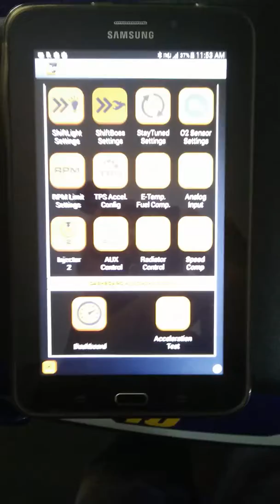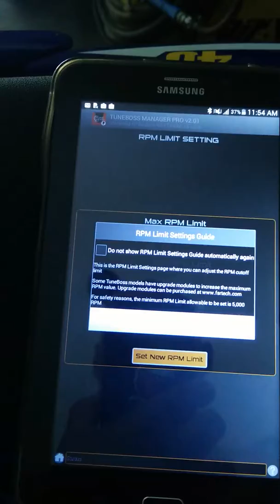Test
best run from zero